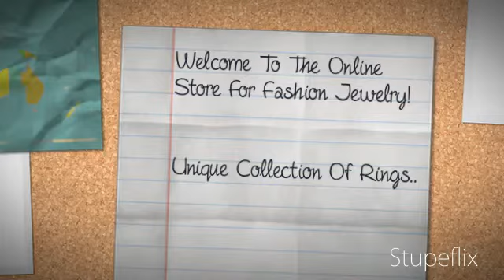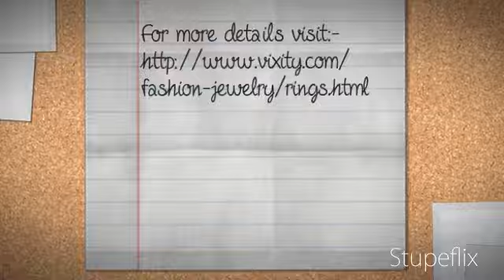Beautiful Antique Diamond Rings - Vixity.com